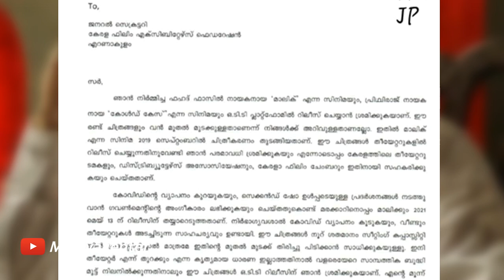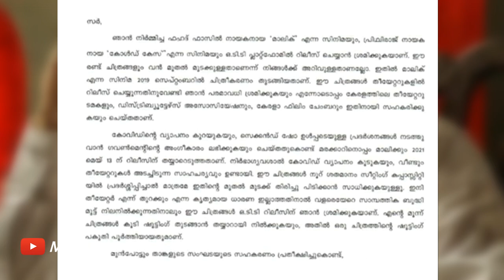എല്ലാ സിനിമകൾക്കും ഒരു തീരുമാനം ആയി! ഞെട്ടിക്കുന്ന OTT റിലീസുകൾ! All these movies are for OTT ???